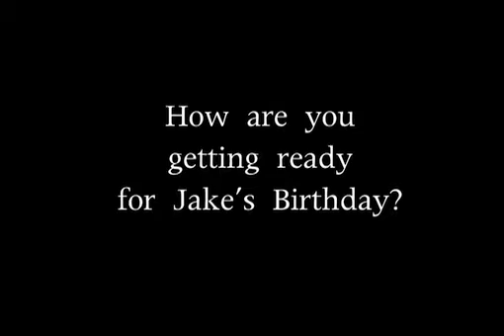How are you getting ready for Jake's Birthday?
Some of Jake's closest friends share how they're getting ready for Jake's 23rd birthday!